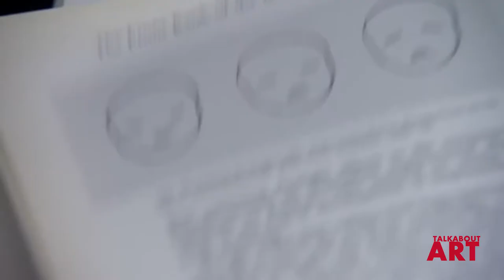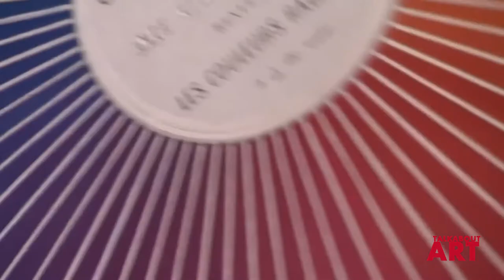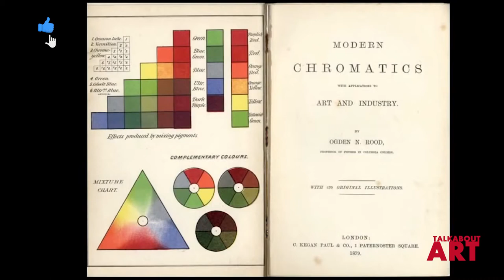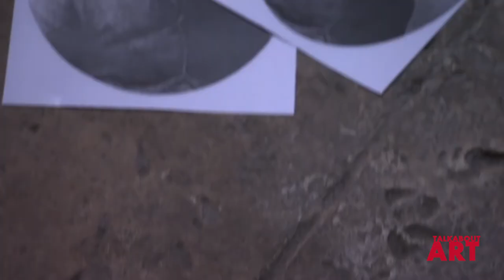Georges Seurat | LONG STORY SHORT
Georges Pierre Seurat, a French artist, changes the course of modern art back in the 1880s with his large-scale work “A Sunday Afternoon on the Island of La Grande Jatte”. Initiating Neo-impressionism by developing a new painting technic called Divisionism, known also as Pointillism, he is one of the most iconic late 19th-century artists.